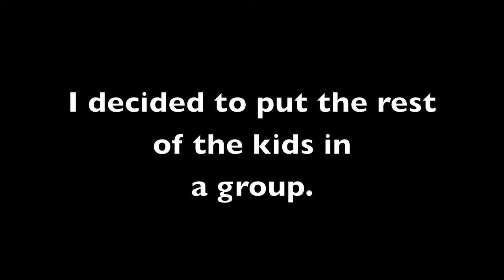Beanbag Conversations (Pilot Episode)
This is the pilot episode of my new webisode. Beanbag Conversations focuses on young children from the ages of 4-8, but with a grown up feel(In the later episodes). New episodes this summer.